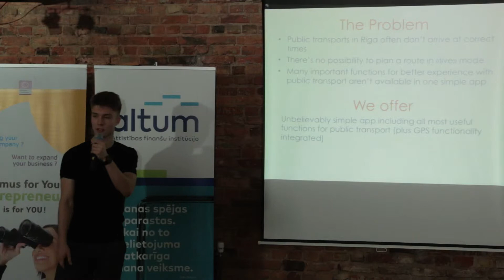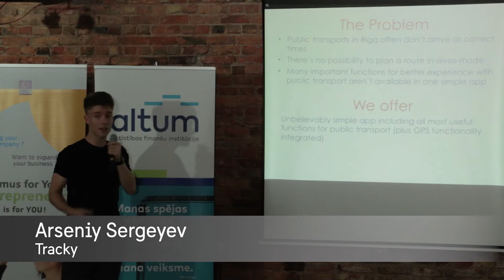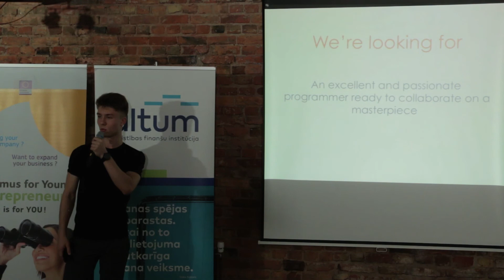Tracky: TechHub Riga Meetup, November 2015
Tracky talent pitch @ TechHub Riga Meetup.